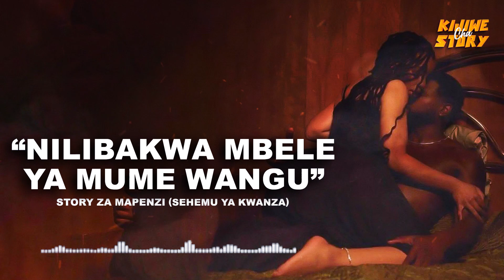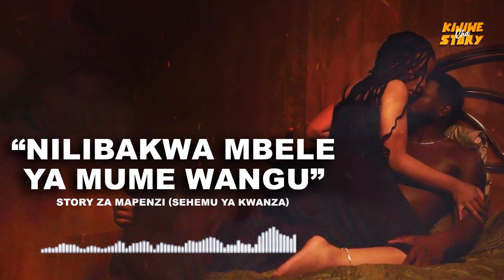STORY || NILIBAKWA MBELE YA MME WANGU [SEHEMU YA 1]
MORE CONTENT